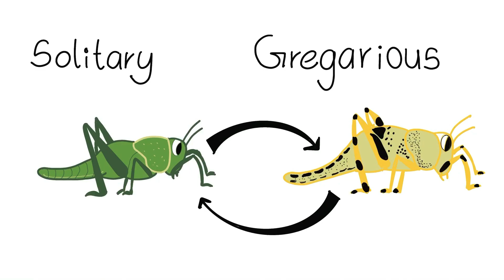What are locusts and how they are harmful? | Here is everything you need to know.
Locust is an insect which is quite similar to crickets and grasshoppers. And those belong to the same family. Locust exists in two phases. Solitary phase and gregarious phase.
They can transform the solitary phase to the gregarious phase due to the changes in weather. And also Again they can back into solitary phase anytime.
In the solitary phase, they exist in dry weather conditions hile in gregarious phase, they exist in rainy condition with trees plants are in full bloom.
They exist as swarms in the gregarious phase and it is about 150 million locusts in one square kilometre.
They can spread for 40 to 60 kilometres. They have very rapid movement and they eat almost everything in a plant such as leaves, flowers, stems, fruits, shoots etc.
Not only that, but they can also consume all most all type of crops such as wheat, grass, dates etc.
But when they are in the solitary phase, it is not a burden. Because they live as single.
As a solution for locusts problem, You can use sound equipment such as bells, sirens etc to chase them from your field.  And also, with the help of government, insecticides can be sprayed by helicopters.